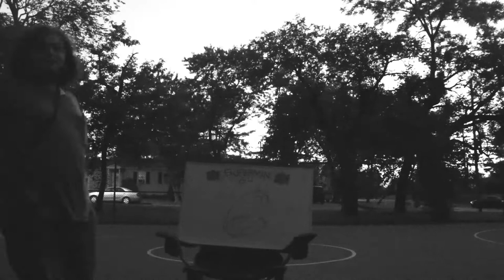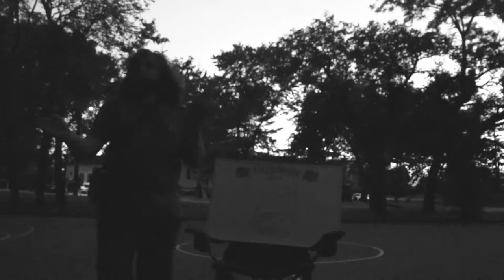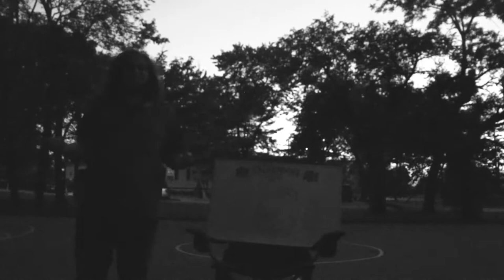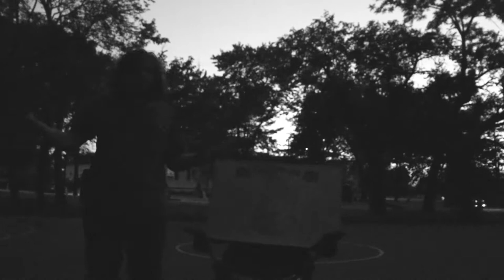Superman 64: A Shaka University Lecture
Some games are so amazing that you can't help but give a four hour lecture on them. Think Xenoblade, think Earthbound. But then there are other games. Games so bad that all you can ask is why. Why, why the hell would they make this. Where did humanity go so terribly wrong?

Shaka University proudly presents, Superman 64.

Special thanks to our lecturer Roland,
and our attendees,
- Ed
- Tyler
- Jackson